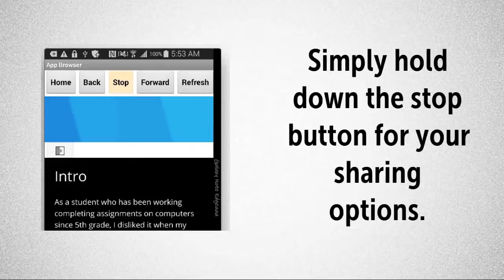Android Update 3.2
Every small step deserves to be celebrated. Today, all Android users will be able to use the Share feature rolling out in the new update. This short video explains how the Share feature can be used by Android users, as it is implemented in a very neat way.

Deed Agreements:

EducateLife101 is an online educational platform by Teachy Tech Guru alias Girdhar Kareer. This applies to both online learners and app owners alike. Any programs featured are trademarks and subject to copyright by their companies.

Android, Google Play and the Google Play logo are trademarks of Google Inc.